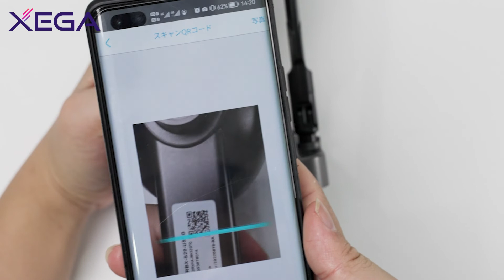S20 4Gカメラの接続方法